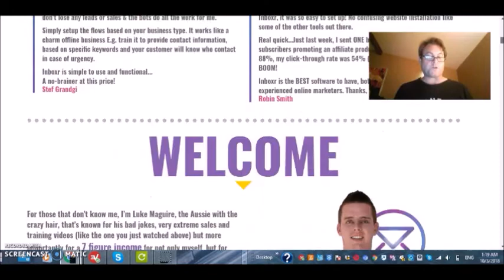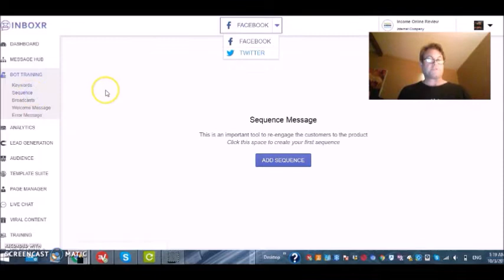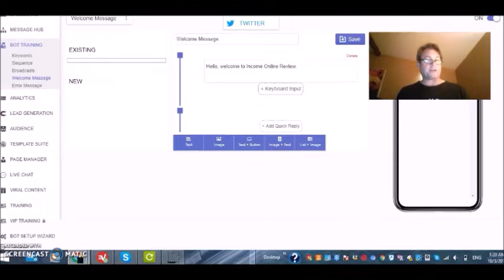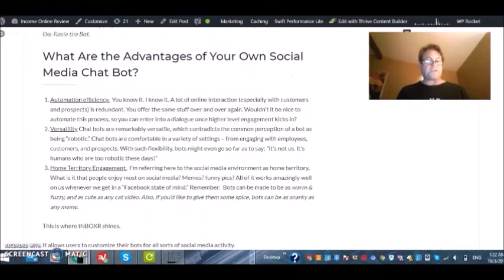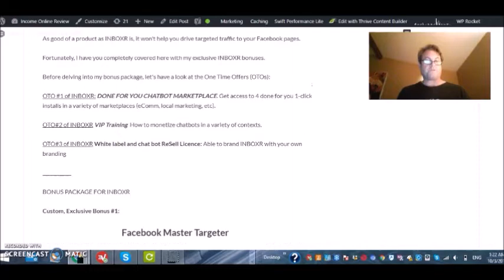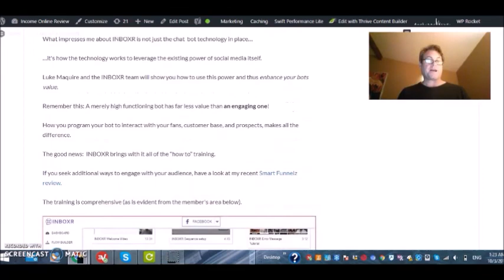INBOXR REVIEW & BONUS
My exclusive bonuses for INBOXR are as follows:
1) Facebook Targeter
2) Effortless FB Profits
3) FB Handbook
4) FB Live Wire
5) How I made 2k in  in 20 minutes with Facebook Groups
6) Ramp Up A Twitter Following & Profit Fast (2 Methods in 1)

ABOUT INBOXR:

INBOXR will help grow your social media presence and following by the use of sophisticated chatbots.  It will help you build your email list, responds to support questions, take automated bookings and orders.  INBOXR removes the need for hiring or outsourcing a social media manager for your business.